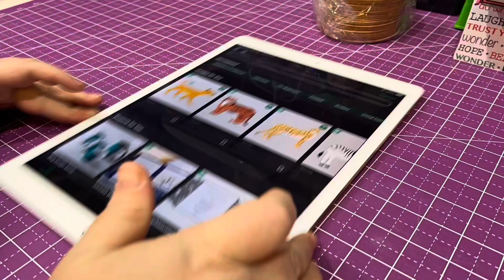Welcome to the Year of the Dragon! - quickie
I was born in the year of the Rabbit, so I was sorry to see this year come to an end. To help me get excited to transition into this new lunar year, I decided to get crafty! Shocking, I know!
I am planning to do a spin drum craft with my Tot Shabbat kiddos next week, using coasters, so I started there. Then I thought: dragons=fire, so let’s use torch paste! Which rules out coasters… luckily I had just ordered these unfinished wooden rounds (4”x4”) to use for zentangle, so they were perfect for this project!